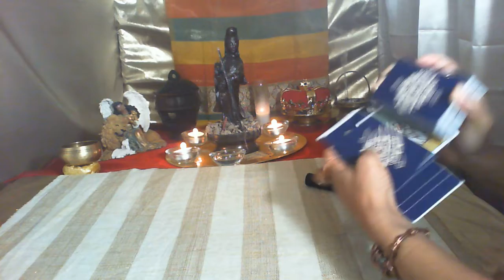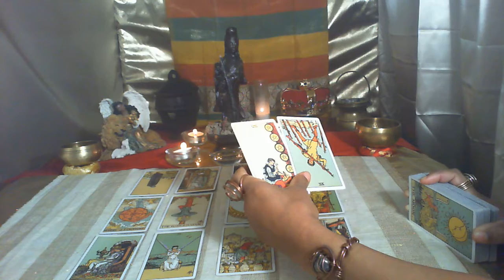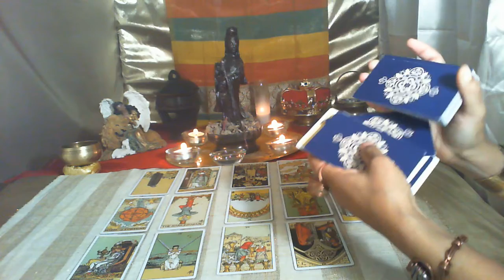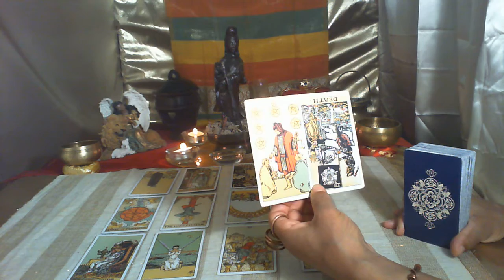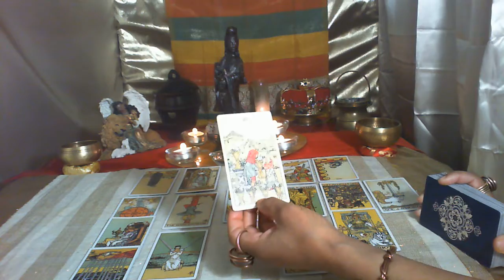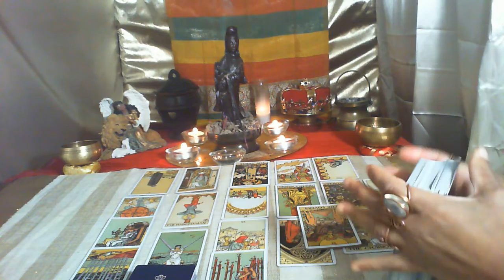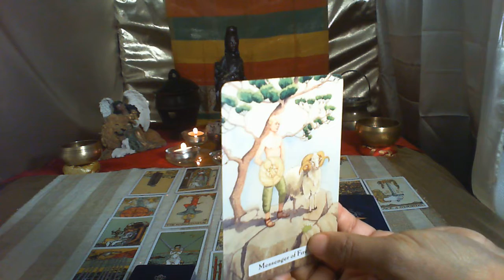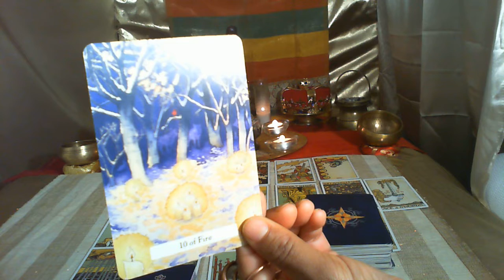11722 VIRGO HIGH PRIESTESS - THIS GEMINI/CANCER CUSP LACKS SUBSTANCE, BEWARE LOOKS CAN BE DECEIVING